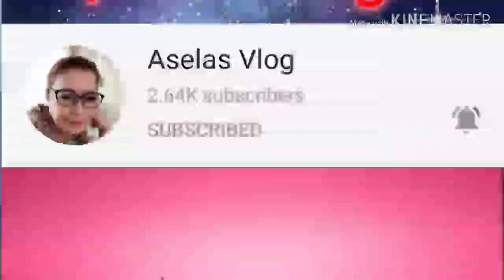Buhay Sa Canada: CANADIAN GEESE | In the lake and in the grass | Viance' D Journey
The Canada goose is a large wild goose species with a black head and neck, white cheeks, white under its chin, and a brown body.
Let's watch how they swim in the lake and how they protect their babies.And when resting in grass peacefully.